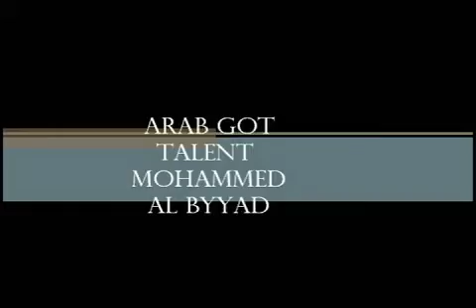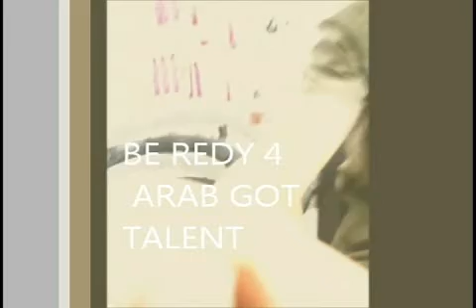jordanian got talent 2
ساحر عجيب